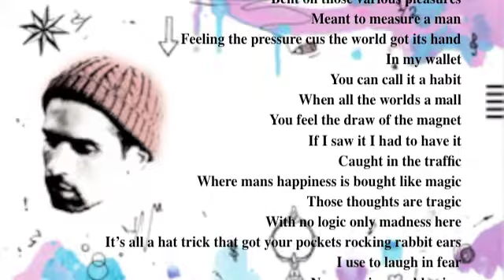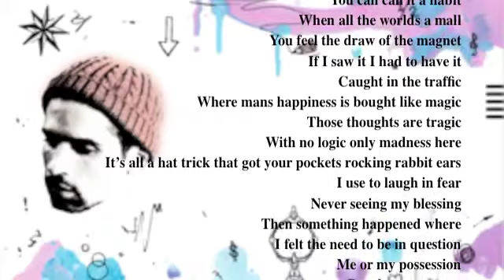Mr. J. Medeiros "Money" feat. Pigoen John and D.J. Vajra w/lyrics